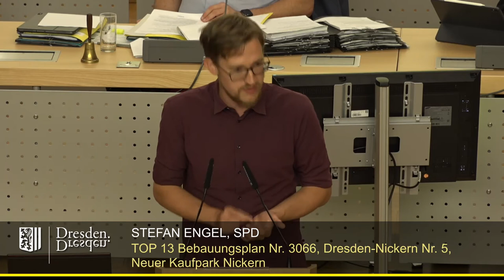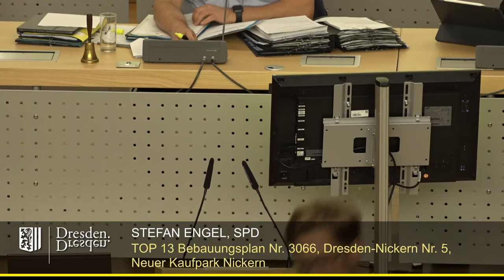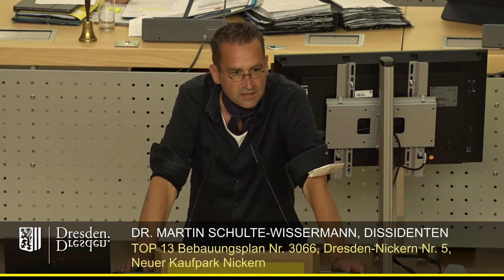staDDrat am 23. Juni 2022 Bebauungsplan Nr 3066, Dresden Nickern Nr 5, Neuer Kaufpark Nickern